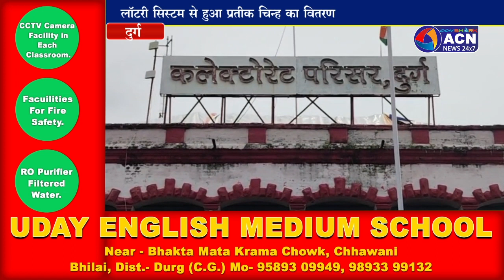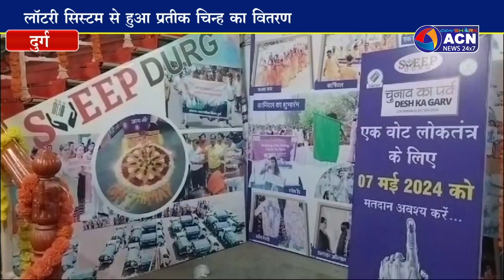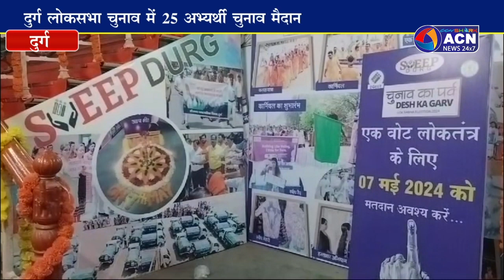दुर्ग लोेकसभा चुनाव में 25 अभ्यर्थी चुनाव मैदान में सभी को चिन्ह हुआ वितरित